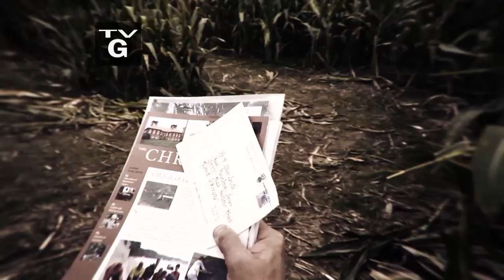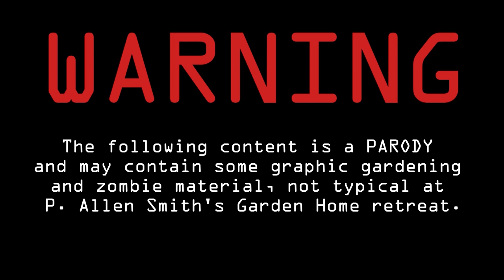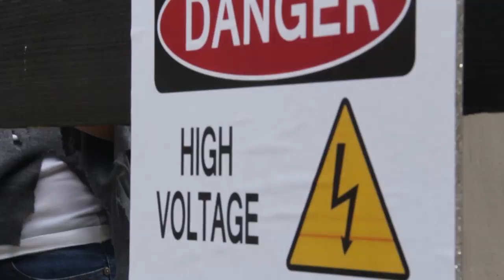Tales from Moss Mountain Farm: Halloween Compilation | P. Allen Smith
"Tales from Moss Mountain Farm" is a compilation video of Halloween stories from Garden Home Host P. Allen Smith. Also included, a special behind the scenes video of the making of "Surviving a Zombie Apocalypse."

VIDEOS INCLUDED:
Sasquatch Revealed
Corn maze Confusion
Surviving a Zombie Apocalypse
BTS: Zombie Make-Up

"It's no secret that I am a big fan of Halloween. Through the years my production team and I have come up with some pretty clever skits to celebrate the season. I hope you enjoy!"